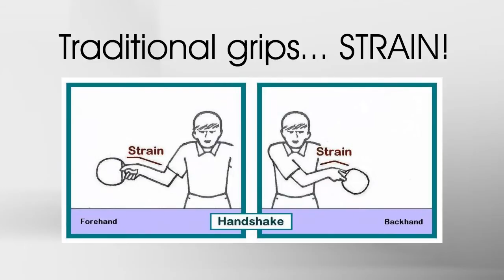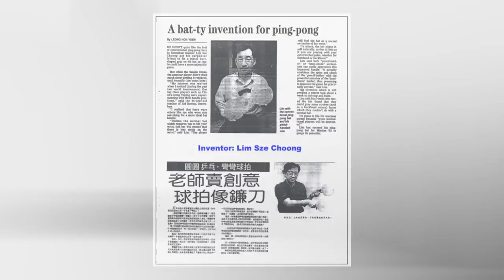Oblique Ping Pong Bat